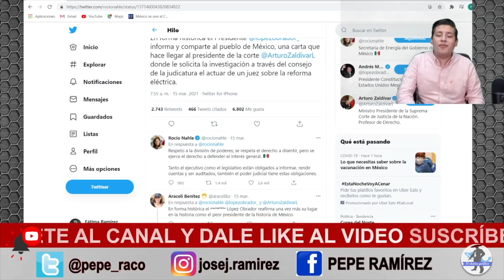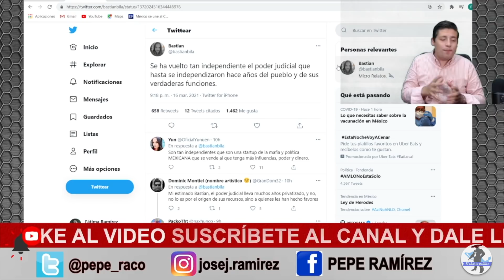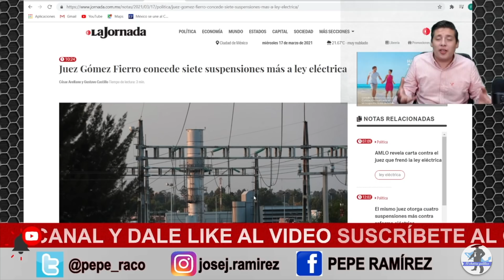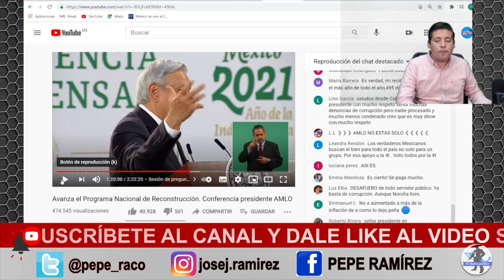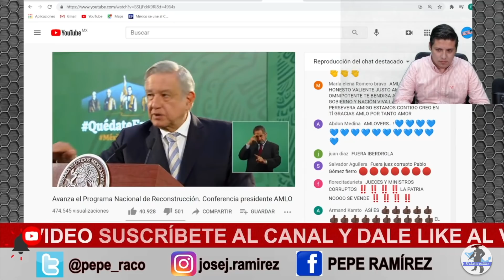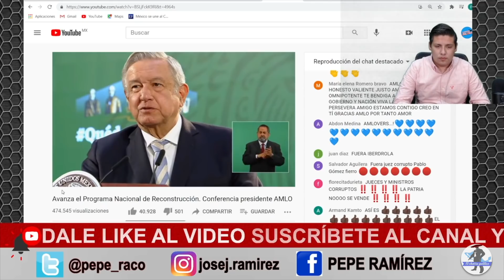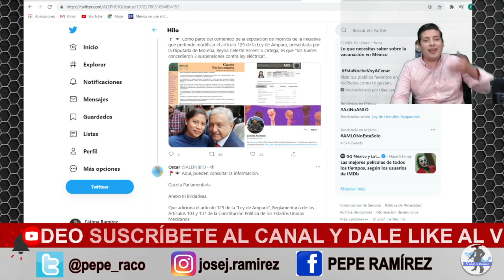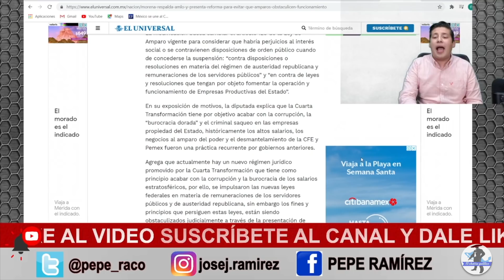SALE TODA LA ARTILLERÍA DEL PRESIDENTE A RESPALDAR LA TRANSFORMACIÓN ¡COMIENZAN A SACAR A LOS JUECES